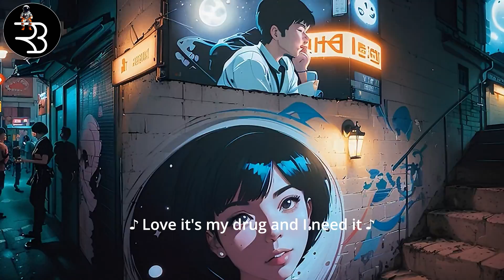Love is a Drug - Revolution Boulevard 4K AI Generated Music Video